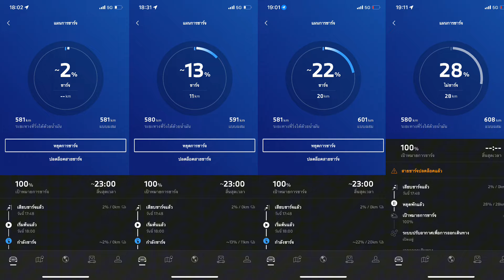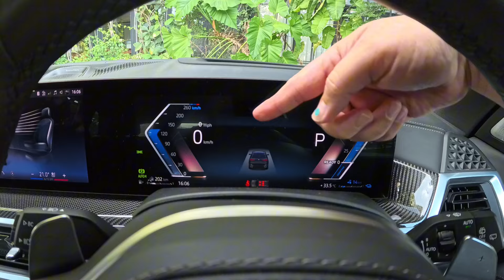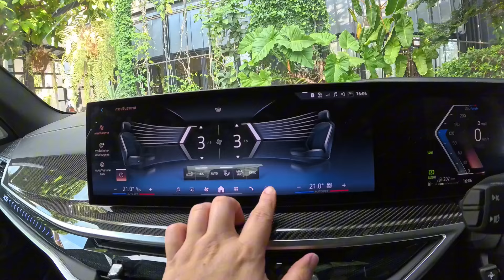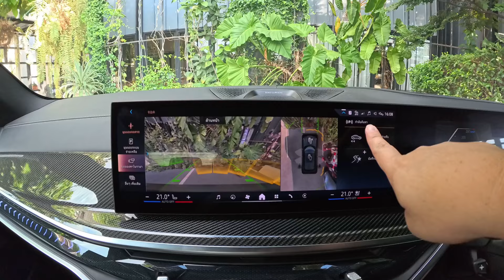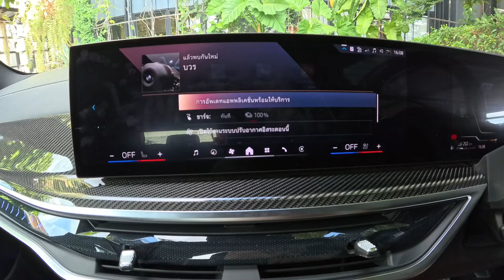X5 xDrive50e รถที่ครบเครื่องสำหรับครอบครัวจริงๆ | Wongautocar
สมัครสมาชิกช่อง Wongautocar เพื่อสนับสนุนการผลิตคอนเทนต์ของเราได้ตามลิ้งค์ด้านล่างนี้